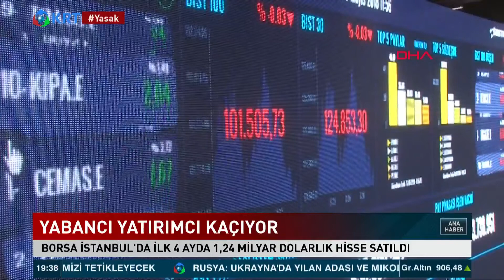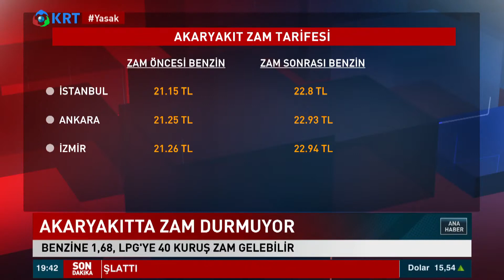İşsizlik Zammı mı Zammın İşsizliği mi? Zama da Zam İşsizliğe de... | Seçil Özer KRT Ana Haber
Türkiye'de Yaşanan Ekonomik Kriz Ve Hayat Pahalılığı Devam Ederken İşsizlik De Artışını Sürdürüyor...

Türkiye'de İşsizlik 2022 Yılının İlk Çeyreğinde Tüik'in Verilerine Göre De Disk Ar'ın Verileri Göre De Arttı...

Dar Tanımlı İşsizlik Yüzde 11,4,,, Geniş Tanımlı İşsizlik İse Yüzde 22,6 Oldu...

İstihdam Verilerinde İse İki Hesaplama Arasında 14,1 Puanlık Sapma Var...

Sene Başından Bu Yana Benzin Yüzde 72'ye Yakın, Motorin İse Yüzde 83 Oranında Arttı, Fiyat Artışları Da Durmuyor.

Sektör Temsilcileri Benzine 1 Lira 68 Kuruş, Lpg'ye 40 Kuruş Daha Zam Gelebileceğini İfade Etti.

Zamlara Muhalefetten Sert Tepki Geldi.

Zam Yağmuru Sürüyor...  Yaş Çay Alım Fiyatının Yüzde 76 Artışla Kiloda 6,70 Lira Olarak Açıklanmasının Ardından Çaykur, Çaya Zam Yaptı.

Çaykur, Çaya Ortalama Yüzde 43.71 Oranında Zam Yaparken, Yeni Fiyat Listeleri Toptan Satış Yapan Şirketlere Gönderildi.

Tüik'in Enflasyon Sepetinde Çayın Ağırlığı Yüzde 0,54 Olarak Gözüküyor. Buna Göre Yüzde 43.7'lik Zammın Manşet Enflasyona Etkisi 0.24 Puan Olacak. Zammın Ay Ortasında Gelmesinden Dolayı Bu Etki Mayıs Ve Haziran Enflasyon Rakamlarında Görülecek.

Erdoğan, Geçtiğimiz Cumartesi  2022 Yılı Yaş Çay Taban Alım Fiyatını Açıklamıştı. Yaş Çayda Geçen Yıl 3.87 Tl Olan Alım Fiyatı Yüzde 73 Artışla 6 Lira 70 Kuruşa, Kilogramda 13 Kuruş Olan Destekleme Primi De 30 Kuruşa Yükseltilmişti.

Yaş Çaya Yapılan Zammın Ardından Gözler Kuru Çaya Çevrilmişti.

Sektör Paydaşları, Son Yıllarda Sürekli Zarar Açıklayan Çaykur'un Haziran Ayında Çaya Yüzde 10-15 Oranında Bir Zam Daha Yapabileceğini İddia Ediyor.

Ve Çaya Da Zam…

1_Ahmet Davutoğlu, Akit TV Yayınında Sinirlerine Hakim Olamadı!

2_Barış Yarkadaş Anlattı!! Sezgin Baran Korkmaz Aslında Kim? İlişki Ağında Kimler Var?

3_Canlı Yayında ''Prompter Kazası'' Yaşayan Erdoğan: ''Geri Al, Geri Al''

4_Mafya-Siyaset İlişkisi İddialarına Hükümet Neden Sessiz Kalıyor? | Şimdiki Zaman

5_Tosuncuk Bu İşi Nasıl Başardı? | Serdar Akinan - İsmail Saymaz | Ne Oldu?

6_Cem Uzan’dan Çok Konuşulacak İddia: "Katar’dan Gelen Paralar Akp’nin Kendi Parasıdır!"

7_Tosuncuk Bu İşi Nasıl Başardı? | Serdar Akinan - İsmail Saymaz | Ne Oldu?

8_Yaşar Okuyan Muharrem İnce'nin O Sözlerine Çok Sert Cevap Verdi: ''Delikanlıysan Çık Açıkla''

10_Türkiye'de Suriyeli sorunu: Savaştan kaçmaya değil çocuk doğurmaya gelmişler